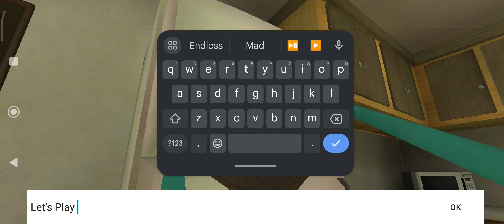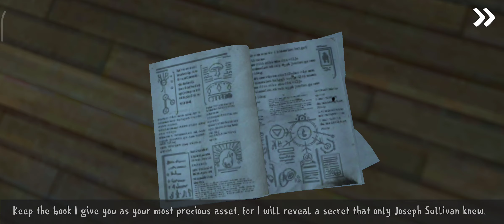Can i Rescue My Friends? Ice Scream 3